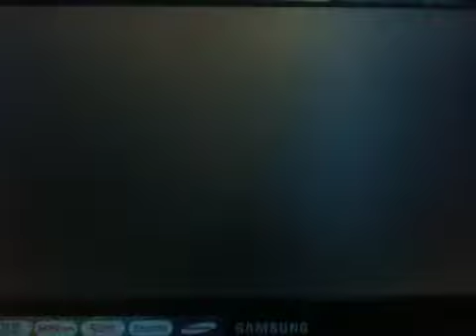Rangers vs regulators part1